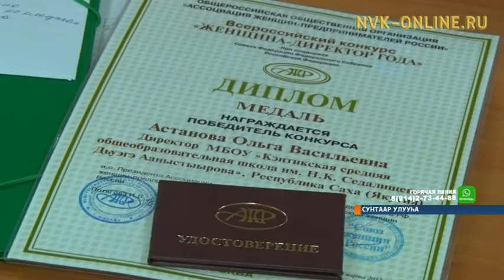Сунтаардааҕы лицей быйыл төрүттэмитэ 25 сылын бэлиэтиир